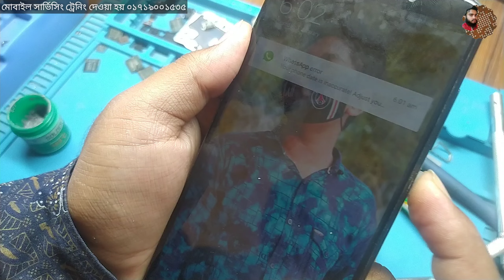Automatic on off problem & auto restart solution / mi oppo vivo Samsung সহজ সমাধান 💯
Automatic on off problem & auto restart solution / mi oppo vivo Samsung